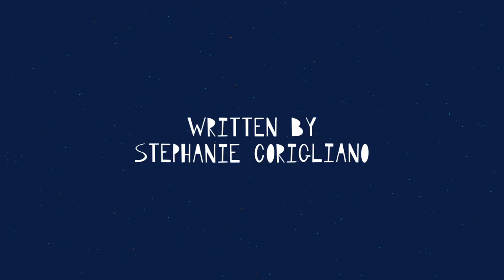What is Soma